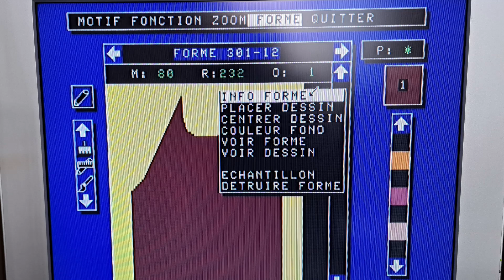Déterminer le nombre de mailles pour réaliser la bordure d'une encolure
Une jolie bande d'encolure est la touche finale pour nos ouvrages.
Dans cette vidéo, j'explique mon astuce pour connaître rapidement le nombre de mailles nécessaires pour réaliser la bande d'encolure d'un ouvrage.
J'applique cette méthode depuis des années et je pense ne pas être la seule.
C'est avec plaisir que je partage cette astuce 🙂

Dans mes vidéos, je vous montre comment j'utile ma machine à tricoter, je ne suis pas experte mais simplement passionnée.
Toutes mes vidéos sont faites bénévolement et sont gratuites.

Si vous êtes à la recherche des brochures explicatives de ce modèle Singer, indiquez le en commentaires
Les musiques sont libres de droits
Bon visionnage et bon tricotage
Tricotine Loisirs